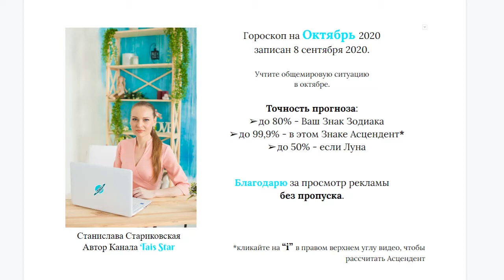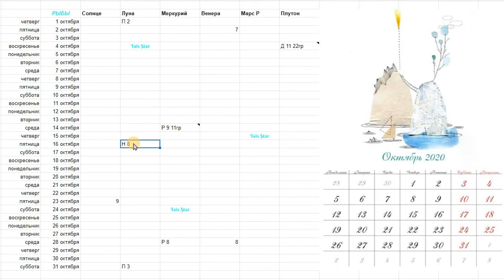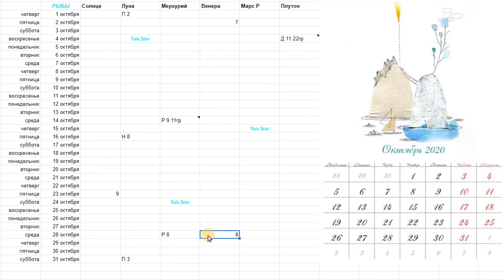Совершенно Секретно... Гороскоп на Октябрь 2020 Рыбы / План-прогноз by Tais Star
Спланируй ИДЕАЛЬНЫЙ Октябрь 2020

Мои контакты
для деловой переписки:

Станислава Стариковская

tasyastarikovskaya